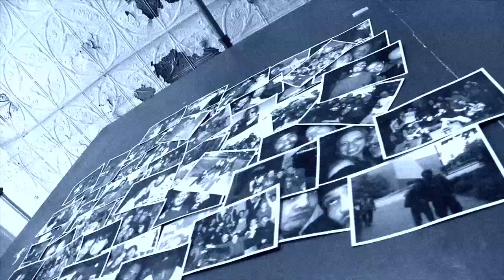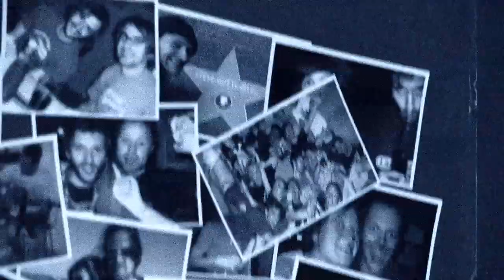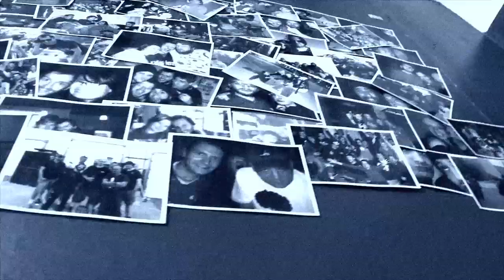GREG REKUS - Friends of Mine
Music video for Greg Rekus "Friends of Mine"

Directed by Randy Frykas